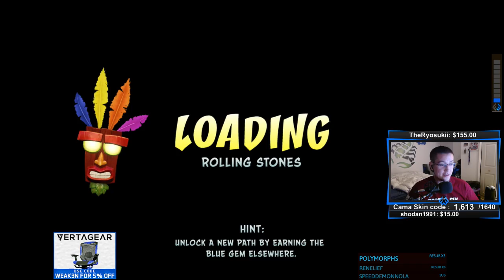CRASH BANDICOOT N SANE TRILOGY Gameplay/Let's play #1